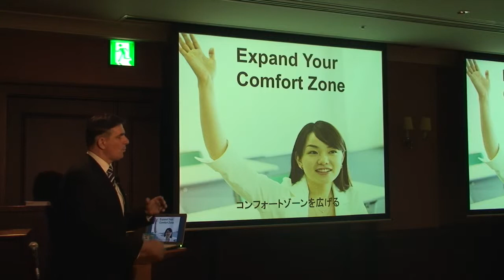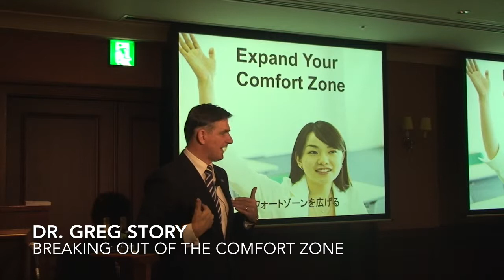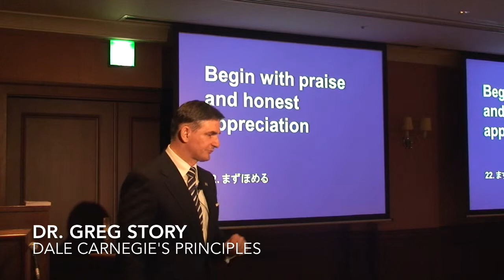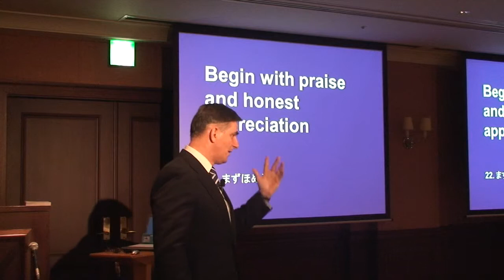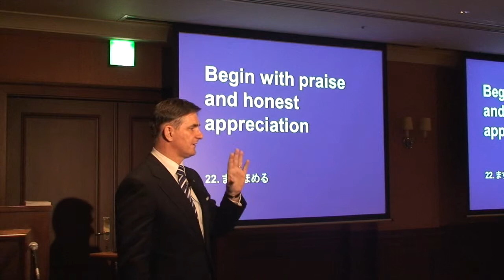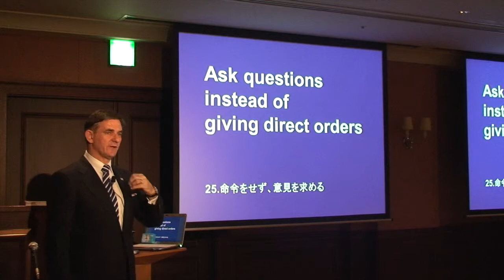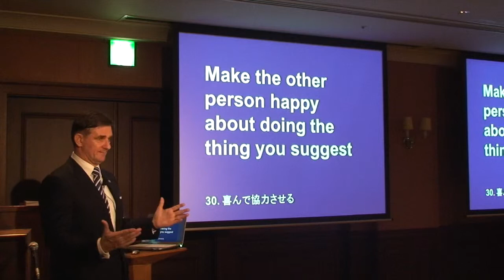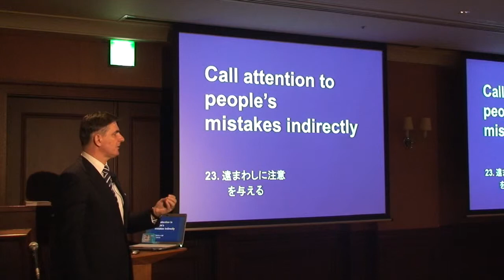The Dale Carnegie Differentiators by Dr. Greg Story, President